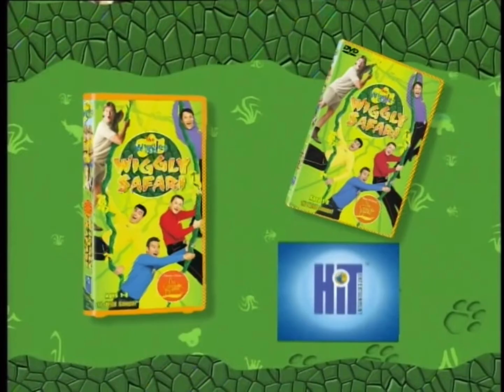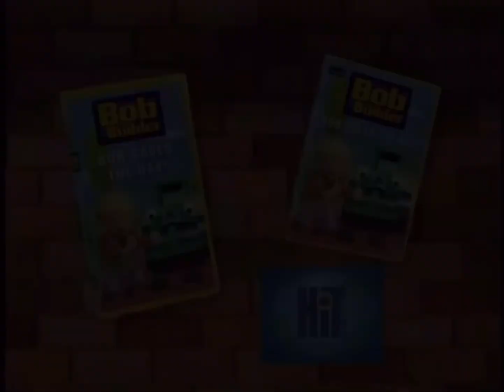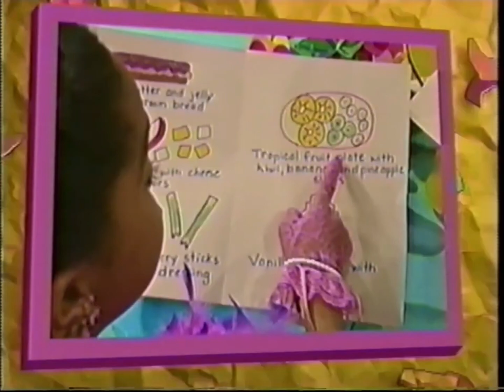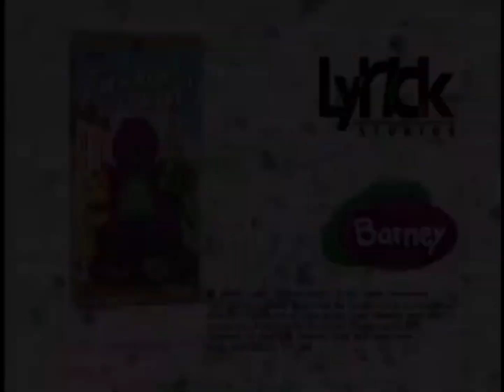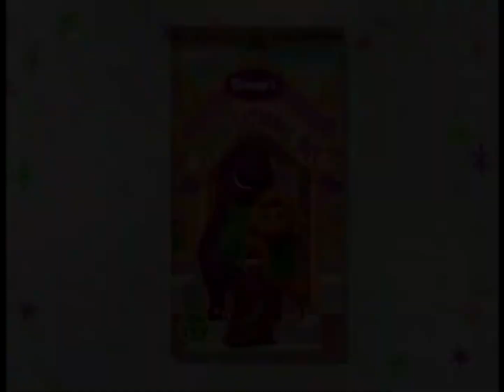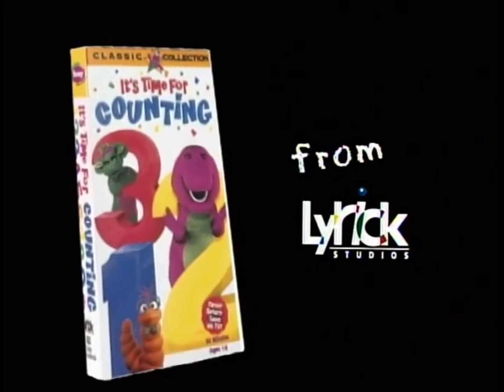Barney’s Snack Time (2023, DVD)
Plot:
Barney and friends learn all about healthy snacks with the help of Barney. Chip's mom packs him a bag full of healthy snacks such as apples, carrots, and nuts. Everyone shares the snacks and decides to have a pretend restaurant in the classroom. Barney is the chef of the "restaurant" and Baby Bop and the children are the guests. Baby Bop learns how to try new foods and they all learn where a variety of food came from with the help of the Adventure Screen. Even Stella comes in and tells the story of the "Little Red Hen" which helps the children understand how bread is made.

Songs:
"Barney Theme Song"
"It's a Great Day"
"Snackin' On Healthy Food"
"Mac and Cheese"
"You Might Like Something New"
"Pumpernickel"
"The Popcorn Song"
"Clean Up! Do Our Share!"

Stories: The Little Red Hen

HIT Entertainment previews at the beginning:
1. Barney: More Barney Songs
2. Ryan’s World: The “What’s In A Cup?” Challenge
3. The Wiggles: Wiggly Safari
4. Bob the Builder: Bob Saves The Day

Barney previews at the end:
1. Barney: What A World We Share
2. Barney’s Sense-Sational Day
3. Barney: It’s Time For Counting!